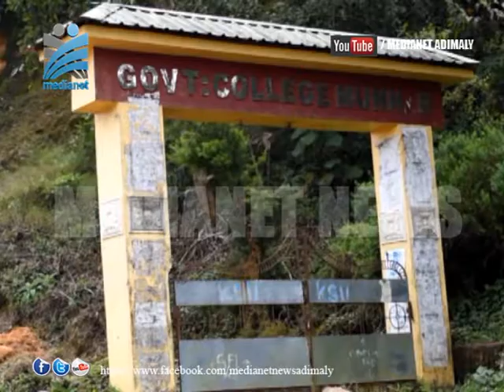മൂന്നാര്‍ കോളേജ് കെട്ടിടം ഓര്‍മ്മയിലേക്ക്.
കോടികള്‍ മുടക്കി നിര്‍മ്മിച്ച മൂന്നാര്‍ ഗവണ്‍മെന്റ് കോളേജ് കെട്ടിടം ഓര്‍മ്മയിലേക്ക്. ദേശീയപാത വീതീകൂട്ടലിന്റെ ഭാഗമായി കോളേജിന്റെ സമീപങ്ങളില്‍ നിന്നും മണ്ണെടുത്തതോടെ കെട്ടിടങ്ങള്‍ പലതും നിലംപൊത്തിക്കഴിഞ്ഞു. നിലവില്‍ കവാടത്തില്‍ മൂന്നാര്‍ ഗവ. കോളേജ് എന്നെഴുതിയ തുണുകള്‍ മാത്രമാണ് ഇപ്പോഴുള്ളത്.